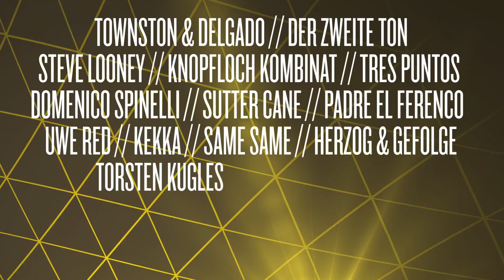Bench Store Rosenheim presents: Echelon Open Air & Indoor Festival - Full Line Up - 17.08.2013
Open Air Festival & Indoor Festival

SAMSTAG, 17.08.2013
Start: 11:00 Uhr
Ehemalige US Kaserne, Bad Aibling (GER)

// STAGES:
Erstmalig auf 4 Floors!
- Mainstage (Open Air)
- Echelon Floor (Open Air)

// LINE UP:
// FRITZ KALKBRENNER
// UMEK
// LEXY & K-PAUL - Live
// MOONBOOTICA
// KLANGKARUSSELL
// OLIVER KOLETZKI
// AKA AKA FEAT THALSTROEM
// MONIKA KRUSE
// EXTRAWELT -- LIVE
// FORMAT:B
// TUBE & BERGER
// MONKEY SAFARI
// SASCHA BRAEMER
// NICO STOJAN
// DIRTY DOERING
// MARCUS MEINHARDT
// PELE & SHAWNECY

+ Special "5 Years Anniversary" Guest:
CHRIS LIEBING

support by:
// TOWNSTON & DELGADO
// DER ZWEITE TON
// STEVE LOONEY
// KNOPFLOCH KOMBINAT
// TRES PUNTOS
// DOMENICO SPINELLI
// SUTTER CANE
// PADRE EL FERENCO
// KNOPFLOCH KOMBINAT
// UWE RED
// KEKKA
// SAME SAME
// HERZOG & GEFOLGE
// TORSTEN KUGLER & PIPO PUPPENSPIELER
// ALEX MELLIOS vs LEO CANE
// MAX HIZZLE
// DJ CONTEST WINNER

VJs:
// CHRIZZLE IN SKY
// MANDELBROT
// RAPHIK

Echelon 2012 war restlos ausverkauft. Aufgrund der großen Nachfrage & beschränkten Kapazität empfehlen wir Euch ausdrücklich den Vorverkauf.